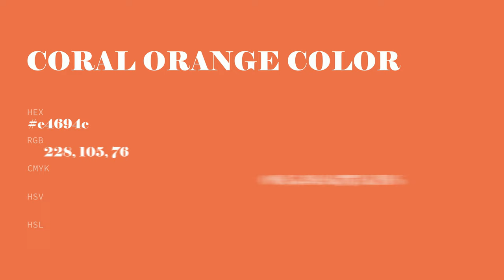Coral Orange color e4694c hex color - Orange color - Cool color e4694c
What color is Coral Orange ? e4694c hex color - Orange color - Cool color e4694c

Hex e4694c Color Code is also known as Coral Orange color.

Hex e4694c Color code in RGB color code model is created after adding 89.41% red color, 41.18% green color and 29.80% blue color.
Hex e4694c Color code in CMYK color (process color) code model is generated after subtraction of 0% cyan, 53% magenta, 66% yellow and 10% black.